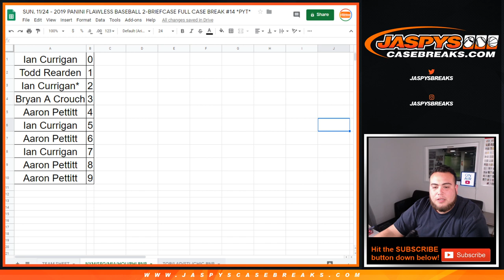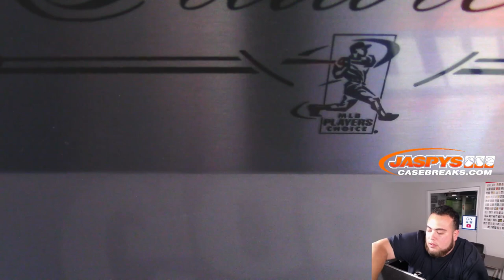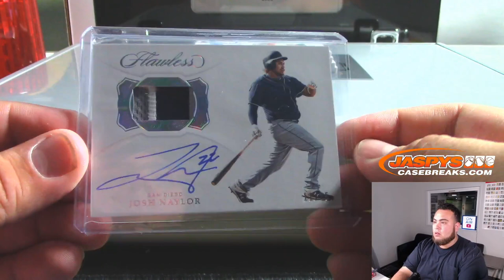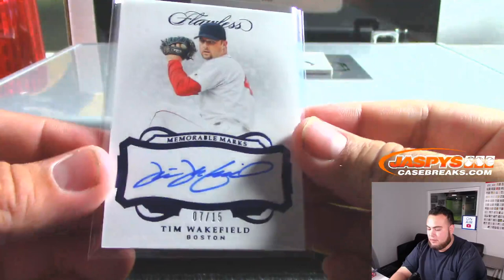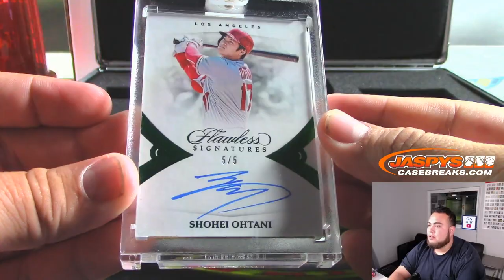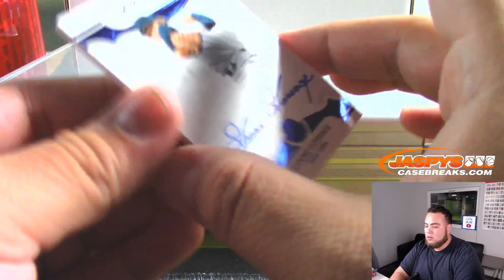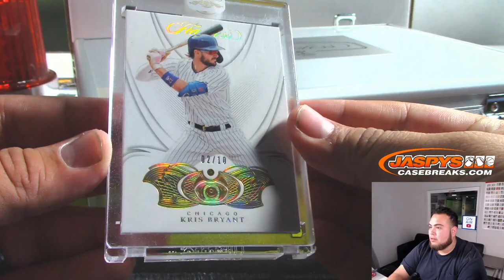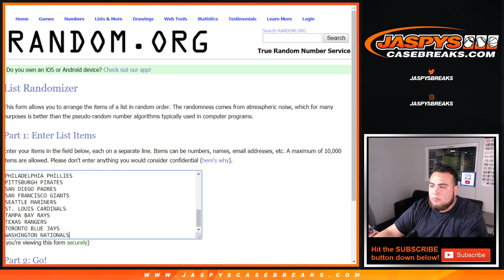SUN. 11/24 - 2019 PANINI FLAWLESS BASEBALL 2-BRIEFCASE FULL CASE BREAK #14 *PYT*